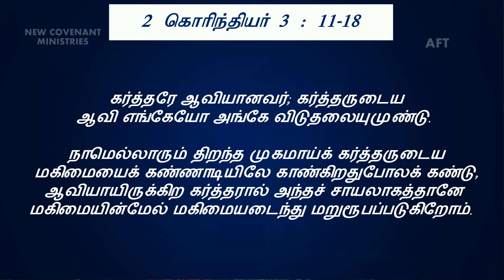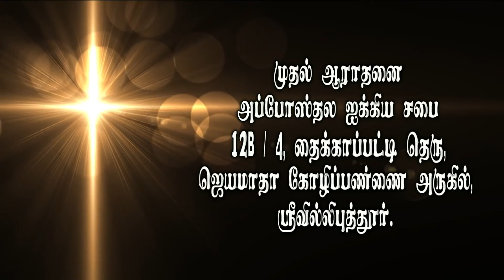மாற்றத்திற்கான செயல்முறை #04 - Process for Change #04 - AFT Tamil Christian Message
Address :
Apostolic Fellowship Church,
12B/4, Thaikkapatti Street,
Near Jeyamadha Poultry Farm,
Srivilliputtur – 626125

Offerings can be sent to:

Bank           : State Bank of India
A/C Name : Ezra venkatesh
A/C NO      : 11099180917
Branch       : Srivilliputtur
ifsc code   : SBIN0000921